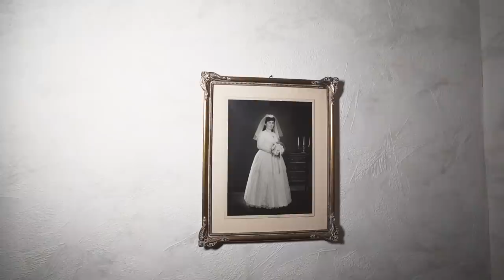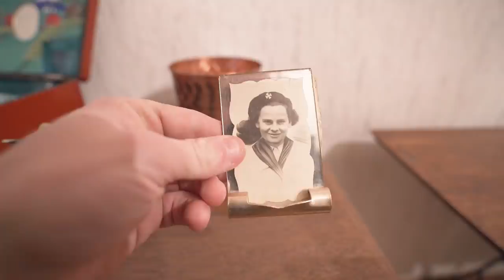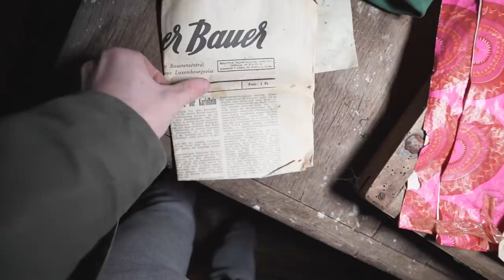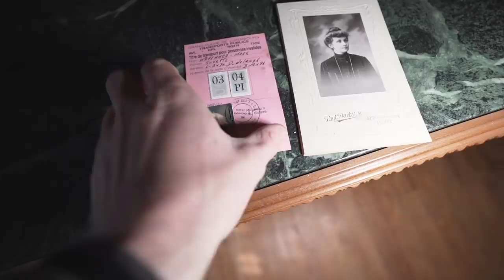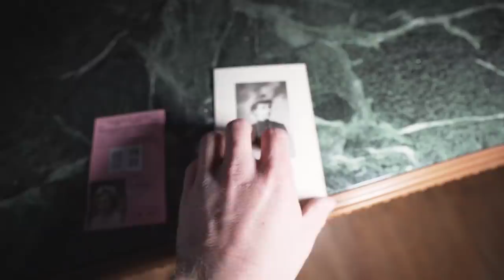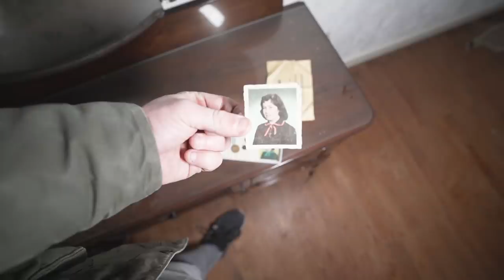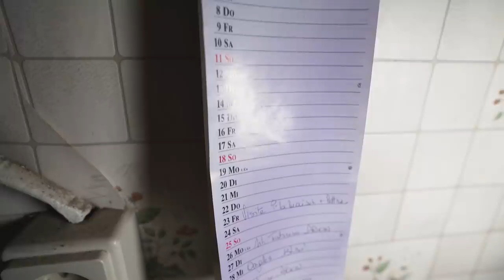She Lived Alone For 20 YEARS ~ Abandoned Mansion in Luxembourg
Our modern world seems to be constantly on the move, but there are some places where time has permanently stopped and nobody seems to care about them anymore. This happened to the former house of the family Meus, after the last inhabitant Miss Susan passed away, there was nobody left to take care of the property and the time stopped forever. For the better part of 2 decades, Susan lived in this wonderful grand house all on her own. But there is something strange about this place, the lights still shimmer on the belongings that are left behind, in other words, the power is still working, this makes questions arise, who is still paying for it and why? Before it got abandoned this house used to be the home of a Luxembourgish family, they were the owners of a rather large convenience store in the center of town.
They even accommodated a deprived worker of the store to live in a special apartment inside their house. The family was well respected for it and received a lot of love from the citizens of the town.

Today we will try to answer the strange questions that arise around this home and solve its mystery.